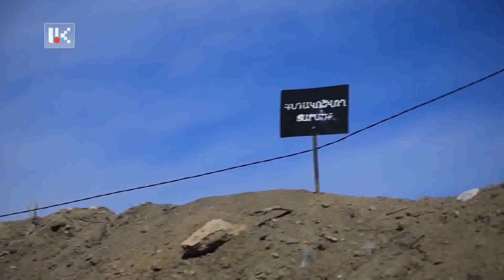ԵՐԵՎԱՆԸ ՀԱՎԱՏԱՐԻՄ Է ԽԱՂԱՂՈՒԹՅԱՆ ՕՐԱԿԱՐԳԻՆ, ԲԱՅՑ ԱՀԱԶԱՆԳՈՒՄ Է ՊԱՏԵՐԱԶՄԻ ՎՏԱՆԳԻ ՄԱՍԻՆ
Այս պահին դեռ վաղ է խոսել Հայաստան-Ադրբեջան խաղաղության պայմանագրի ստորագրման մասին, քանի որ նման փաստաթուղթ դեռ չկա: Առաջիկայում Փաշինյան-Ալիև ևս մեկ հանդիպում է սպասվում Եվրոպայում, քննարկելու՝ խաղաղության փաստաթղթին առընչվող մանրամասները, անհետաձգելին՝ Արցախում արդեն իսկ ակներև հումանիտար ճգնաժամը հաղթահարելն ու դրա պատճառները վերացնելն է: Հիմնականում այս թեզերի շուրջ է՝ նախքան կառավարության նիստի հիմնական օրակարգին անցնելը՝ խոսել Հայաստանի վարչապետ Նիկոլ Փաշինյանը: